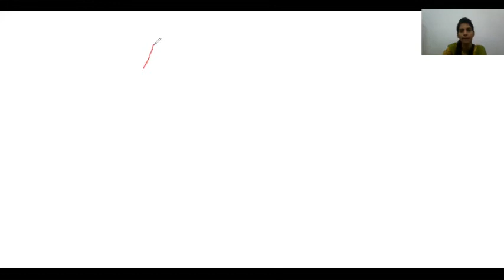Mathematics-1 ||Lecture 2 ||Determinants part-2|| By Deeksha Ma'am || IICS COLLEGE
IICS COLLEGE

Mathematics-1